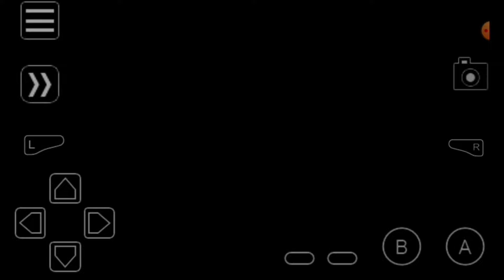Can you beat Pokemon Emerald with Pokemon that has no attacking move ??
Pokemon is a series of Japanese video games and related media such as trading cards and television programs, featuring cartoon monsters that are captured by players and trained to battle each other.

If you never watch some of my dare video or any of my video and wana find more of my video pls click this description

If you are the original owner and want me to remove the video I will do it imediately just comment sos to inform me pls do not resort to any u necessary copyright strike thank you